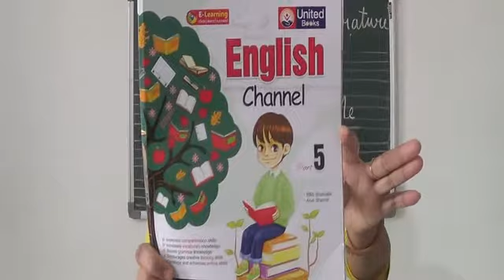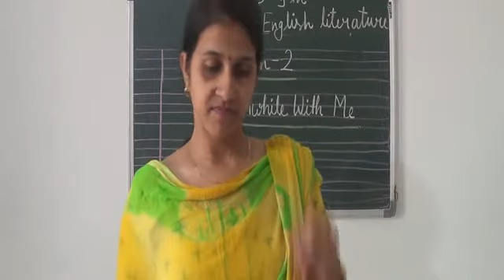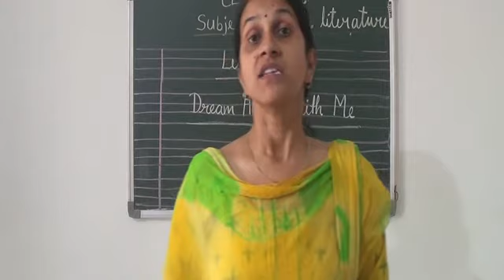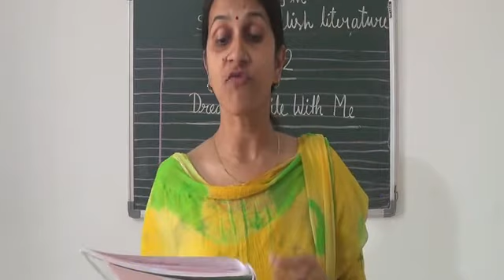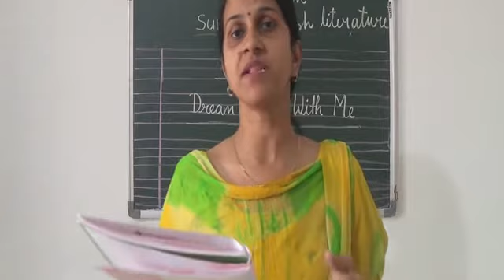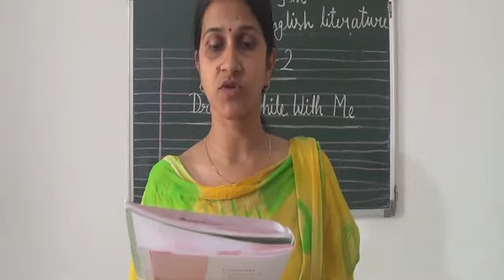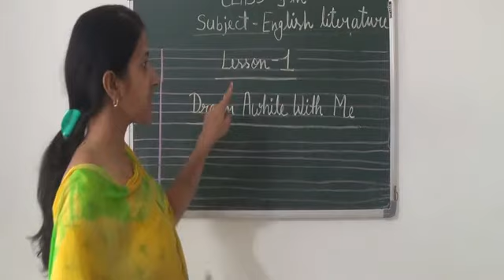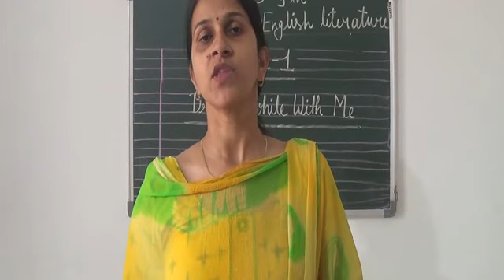class 5 ( English lit )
Avantika mam